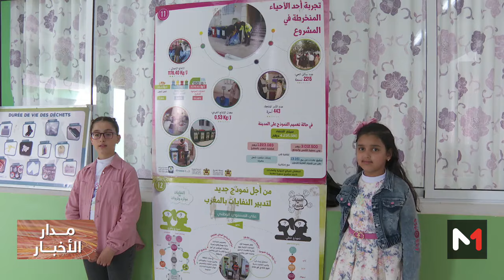المنتدى الأول لتثمين المبادرات المتألقة داخل مشروع الحوض المدرسي